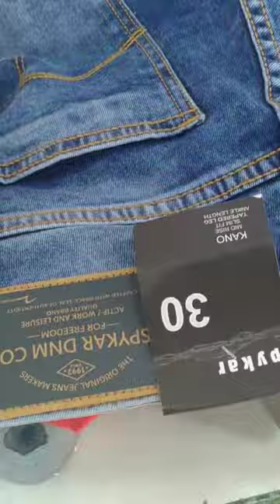Zippers In Cheapest Price👍